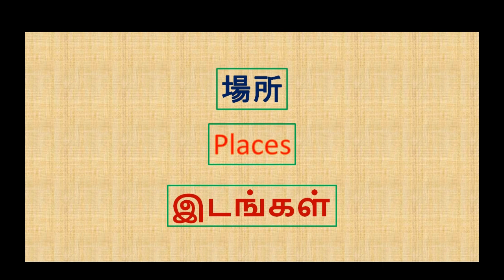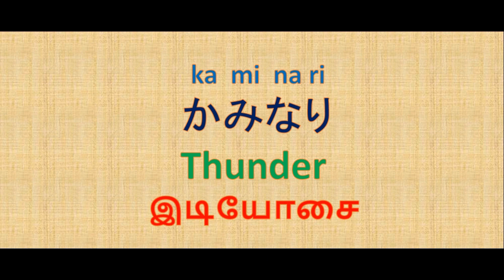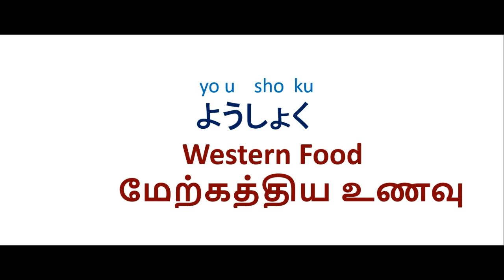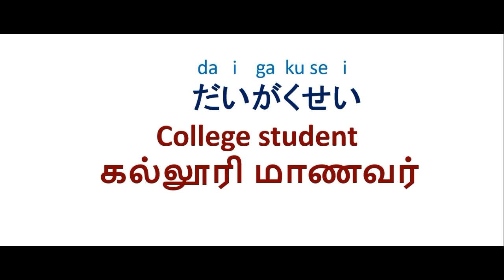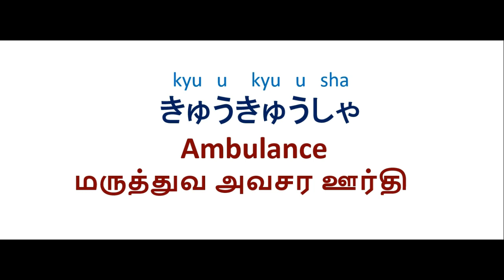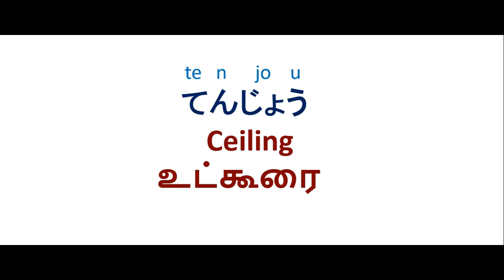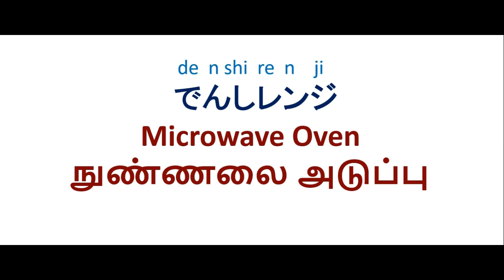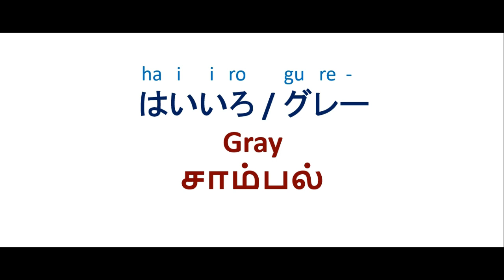Learn Japanese Vocabulary - Part 2 | Learn Japanese Language in Tamil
Do you want to attend multiple courses for free:
Basic Japanese Language for Beginners in Tamil:
Software Testing Lessons for Beginners (Tamil):
Python Programing -Basic (English)
Python Programming – Basic (Tamil)
Learn SQL in 30 Minutes (English)
Cucumber – Behavior Design Development Framework (English)